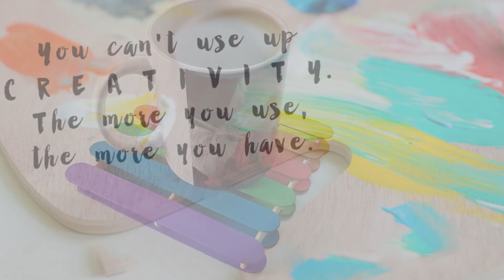DIY Popsicle Stick Coaster - How To Make Popsicle Stick Coaster | Ice Sticks Hacks | Paper girl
DIY Popsicle Stick Coaster - How To Make Popsicle Stick Coaster | Ice Sticks Hacks | Paper girl. Hello Everyone Welcome to PaperGirl youtube channel. This is my creative venture in which I make creative Paper crafts,
Paper Flowers, Paper designs, decorations and anything that makes home a beautiful place.